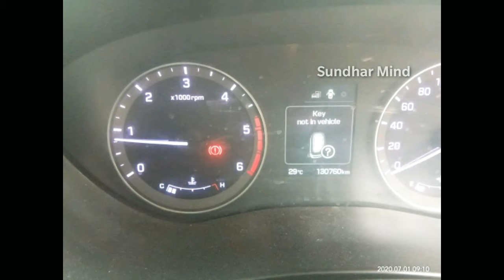Hyundai i20 Asta Used Car Sale இந்த கார் விற்பனை !!! Sundhar Mind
Location Erode

sold out

இந்த சேனலின் நோக்கம் இருசக்கர வாகனங்கள் மற்றும் நான்கு சக்கர வாகனங்கள் வீடியோக்கள் பதிவேற்றுவது மற்றும் வாகனங்கள் விற்பனை தொடர்பான விளக்கங்களை கொடுப்பது தொடர்பான வீடியோக்களை பதிவேற்றுவது நோக்கம்]